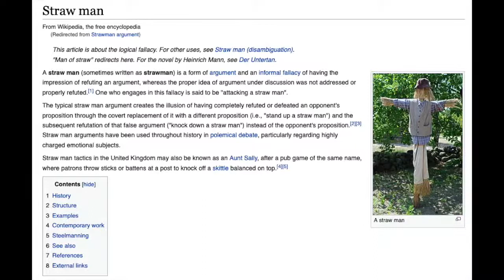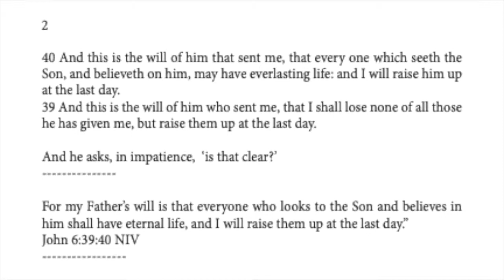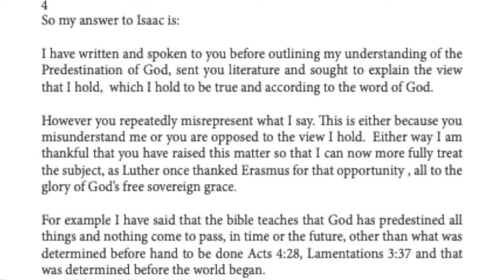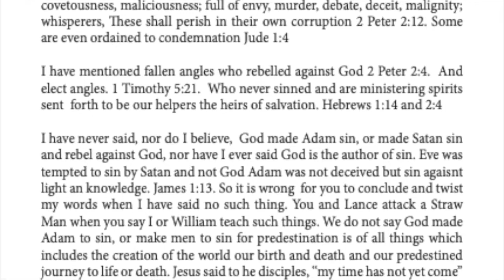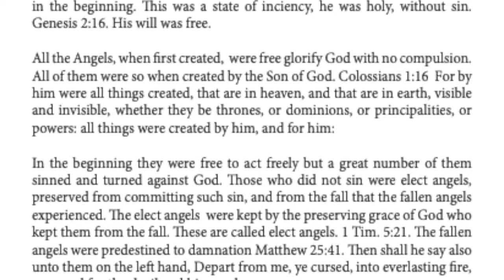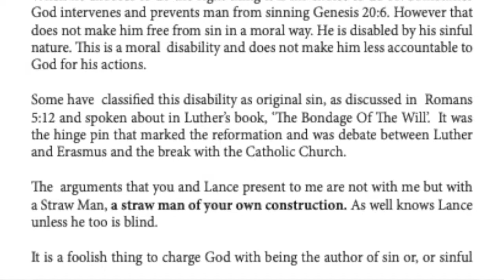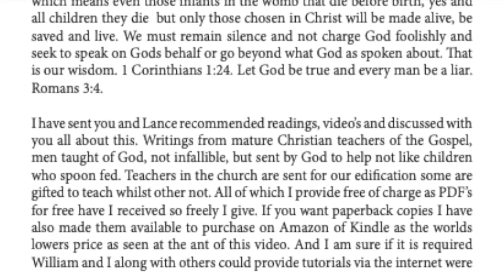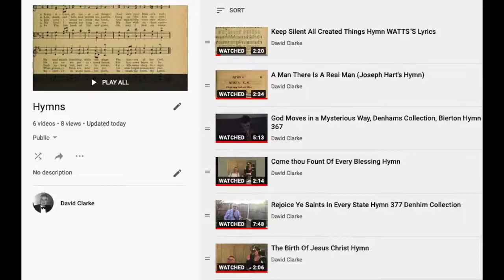Isaac Clarke and Lace Conley On The Subject Of Predestination, Providence and Covid